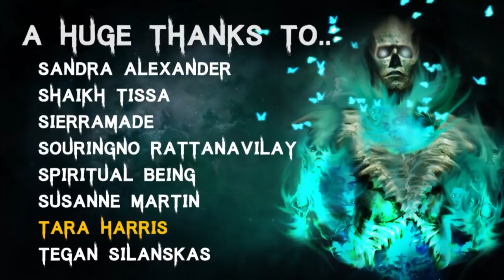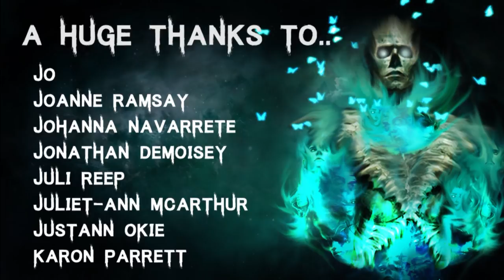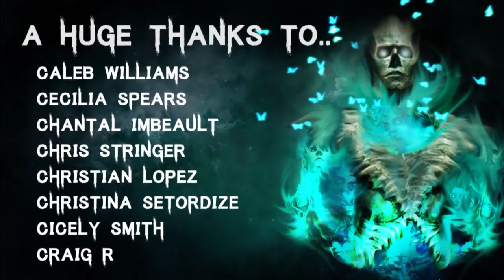30 TRUE Terrifying & Disturbing Paranormal Ghost Stories | Mega Compilation | Scary Stories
Join me with the ghosts for a collection of scary stories!

Secret Message Section: We finally found the time to watch the movie 'Yesterday'!